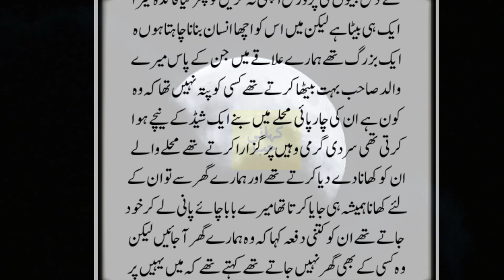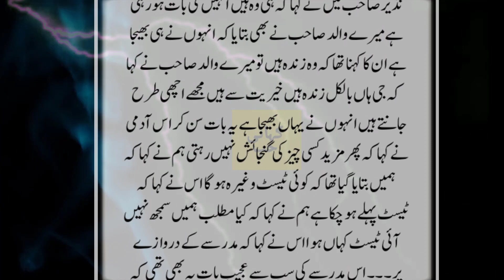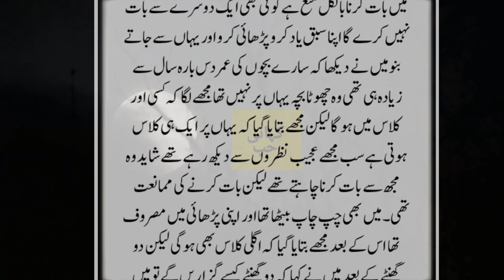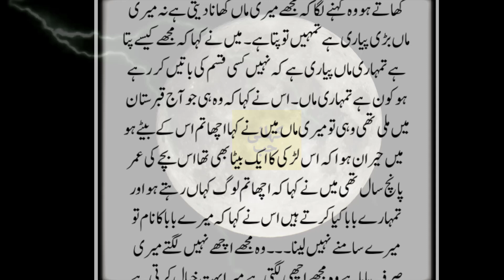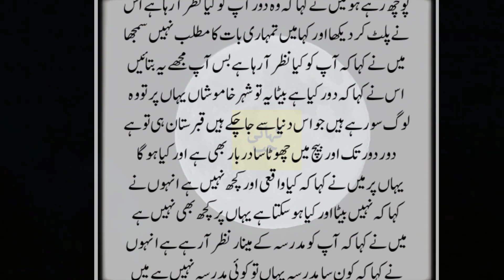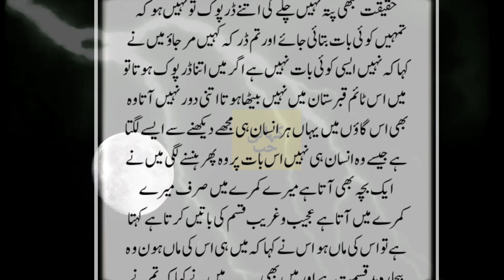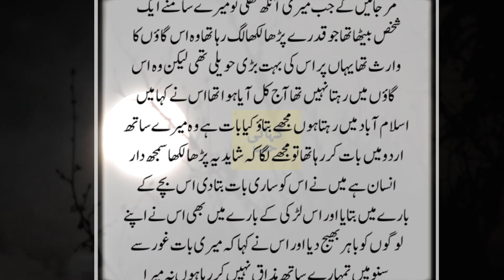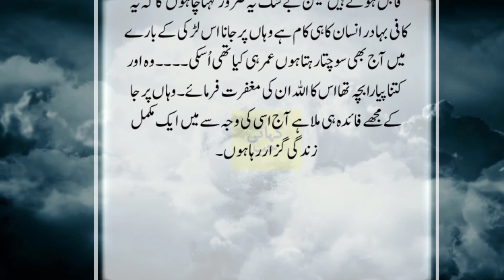Jinnat Ka Madrassa Jahn Aik Adam zad Quran Pak Hifz Karny Gya tw..